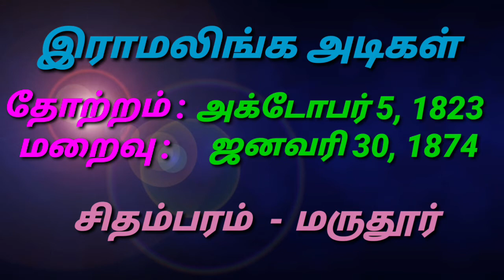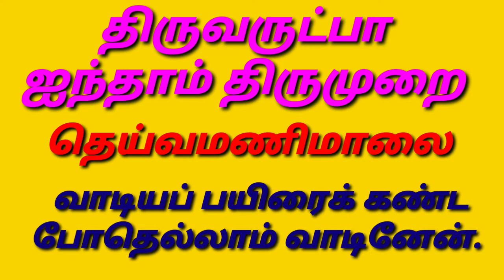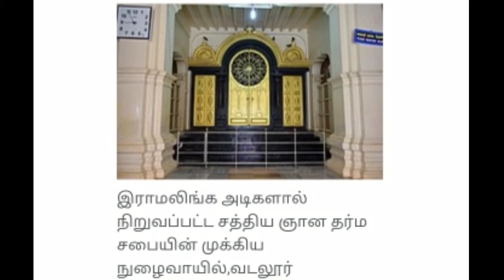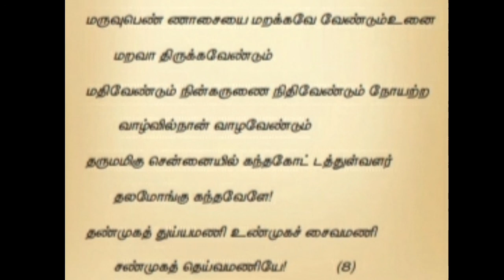12ஆம் வகுப்பு | இயல் - 5 | தெய்வமணிமாலை